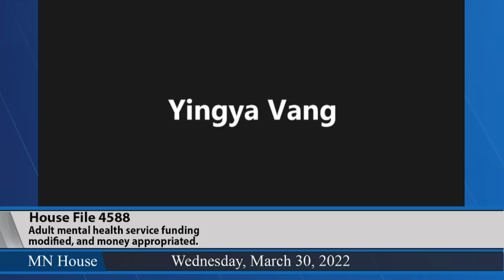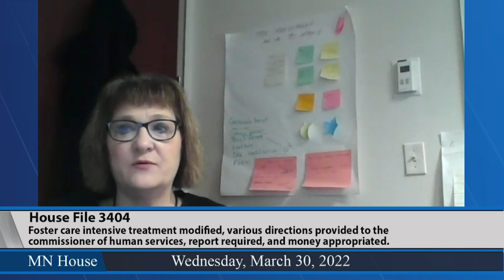House Human Services Finance and Policy Committee 3/30/22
01:42 - HF3404 (Morrison) Foster care intensive treatment modified, various directions provided to the commissioner of human services, report required, and money appropriated.
20:29 - HF4588 (Reyer) Adult mental health service funding modified, and money appropriated.
45:57 - HF4584 (Frederick) Adult mental health initiative funding modified, and money appropriated.
55:46 - HF1432 (Frederick) Vulnerable adult protection provisions modified.
57:12 - HF3852 (Noor) Human services working groups established to implement policy recommendations, adult protection grant funding provided, report required, and money appropriated for adult protection pilot projects and working groups.